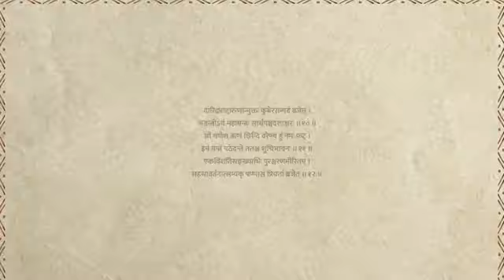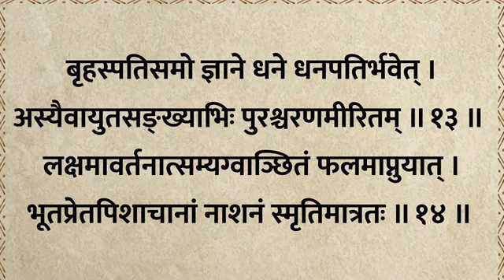आज बुधवार को जरूर सुने | श्री गणेश स्तोत्रम् | Shri Rinhar Ganesh Stotram | होगी कामना पूर्ण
आज बुधवार को ज़रूर सुनें | श्री ऋणहर्तृ गणेश स्तोत्रम् | Shri Rinhar Ganesh Stotra |होगी कामना पूर्

श्री संकटनाशन गणेश स्तोत्र पाठ से लाभ:

संकटनाशन गणेश स्तोत्र का नियमित पाठ करने से जातक को शांति मिलती है और जीवन से सभी प्रकार की बुराइयां दूर होती है।
इस स्तोत्र के पाठ से स्वास्थ्य लाभ के साथ धन की वृद्धि होती है। मनुष्य भयमुक्त होता है।
इस स्तोत्र के नित्य पठन से छह महीने में मनुष्य को इच्छित फल की प्राप्ति होती है।
विद्यार्थी को विद्या तथा धन की कामना रखने वाले को धन और पुत्र की कामना रखने वालों को पुत्र की प्राप्ति होती है।
एक साल तक नियमित पाठ करने से मनुष्य सिद्धि को प्राप्त कर लेता है।

श्री संकटनाशन गणेश स्तोत्र पाठ विधि:

जातक को सुबह स्नान करने के बाद भगवान गणेश की मूर्ति या तस्वीर के सामने बैठ कर संकटनाशन गणेश स्तोत्र का पाठ करना चाहिए।
इस स्तोत्र के पाठ की विधि अत्यंत सरल है। इस स्तोत्र को सुबह, दोपहर और शाम - तीनों समय प्रतिदिन पाठ किया जा सकता है।